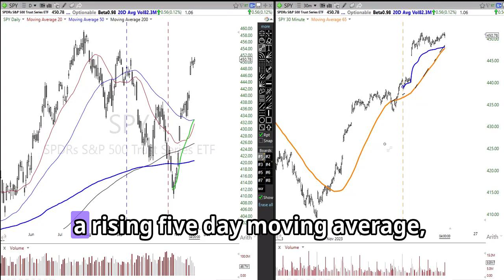5 Day Moving Average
Sign up for Alphatrends weekly email and get

End-of-Week Stock Market Analysis Video 🎥
Swing Trade Guide 📖
4 Stages Of Stock Cycles Chart 📊
Exclusive webinars for list members 🗣️

Order Brian's NEW BOOK- Maximum Trading Gains With Anchored VWAP
on Amazon